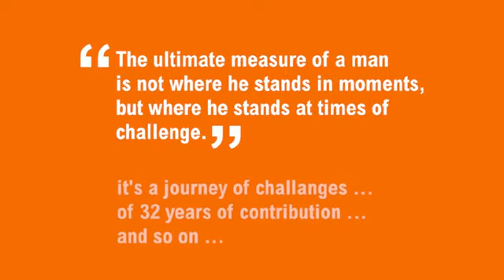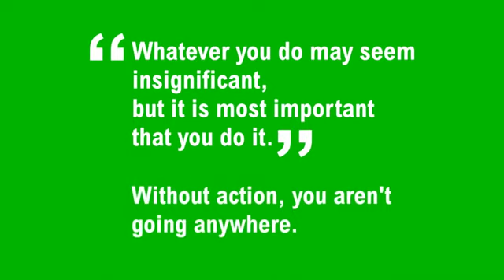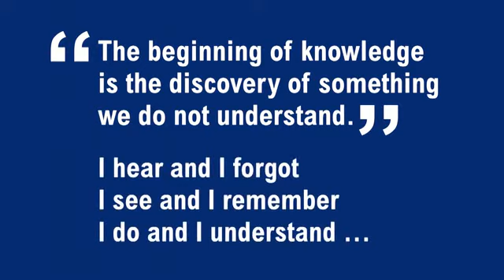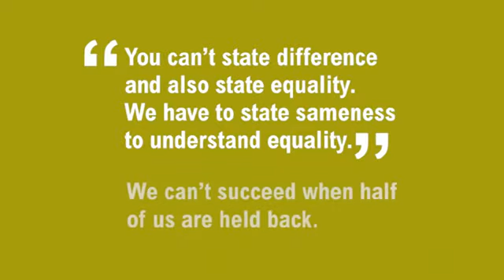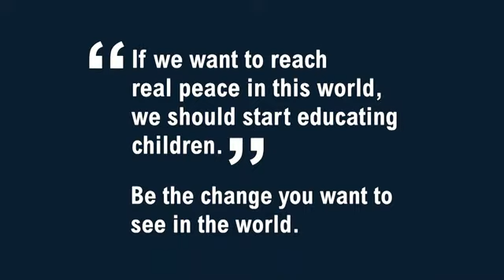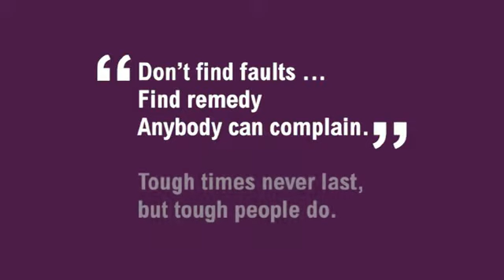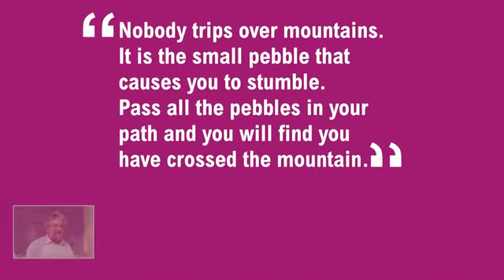cees tompot - yojana projecthulp - Sedt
Recently Ace International Footballer Ron Vlaar (Netherlands's defender/ Aston Villa FC's captain) visited SEDT (Socio Economic Development Trust) India with Mr. Cess Tompot. It was an honor for me that I got opportunity to direct documentaries of these delegates. Thanks to Suryakant Kulkarni Ajinkya Kulkarni, Ashish Captain Kulkarni, Yash Paranjape,Amit Paranjape for this opportunity. Feeling proud Video of Mr.Cess Tompot .